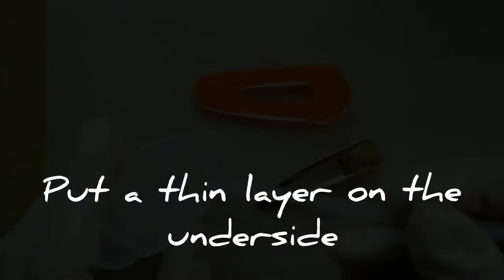How to: Resin Hair Clip (Orange and Turquoise)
Hi. This is the first time I am making resin hair clips.  I'll probably make more since these are really fun. I thought to use orange and turquoise (I think this is turquoise, I hope) together because it seems to me very summery. I am not great at combining colors so I need my practice.